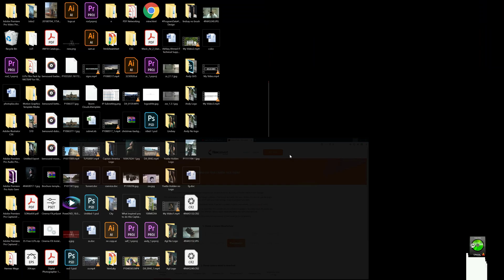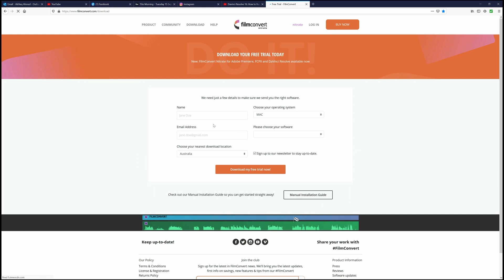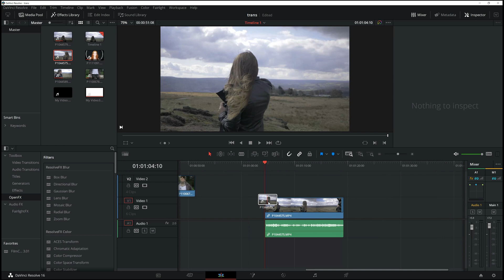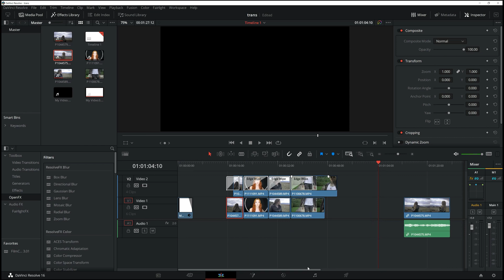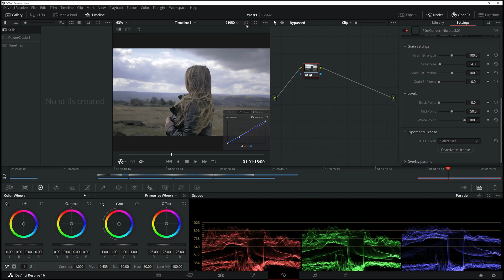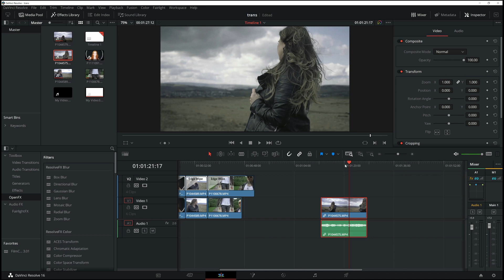Using Film Convert in Davinci Resolve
This video will show you how to make your videos look cinematic in Davinci Resolve also with the help of using Film Convert, you can download these in the links below

If you liked this video please give a thumbs up or even better if you click subscribe, if there is anything else you like me to cover, let me know in the comments.